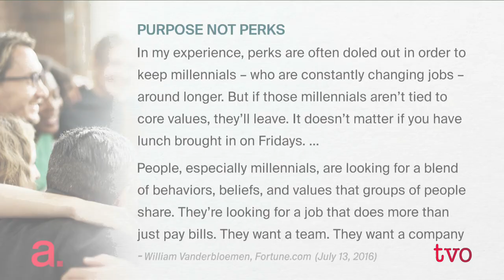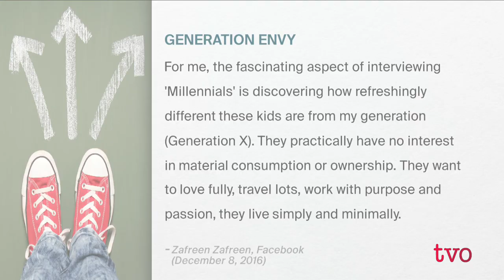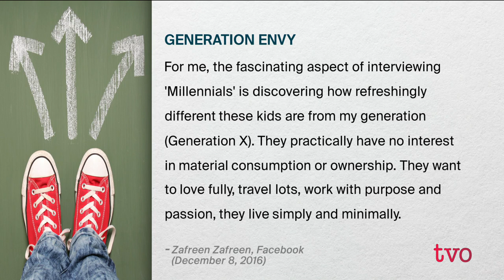Millennials at Work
Millennials, in sheer numbers, now make up the largest cohort in the workforce and they're bringing with them their own distinctive sensibilities. The Agenda examines how they are changing the workplace.